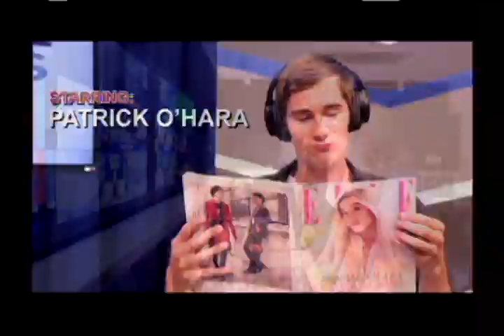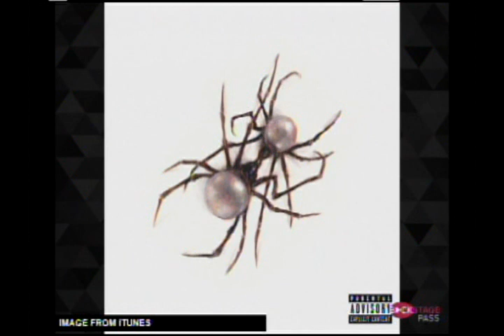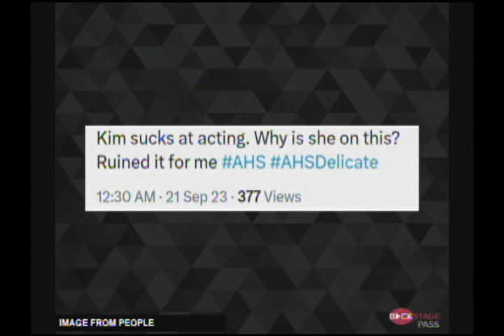Backstage Pass #2502 9-26-23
Lucas & Kayla have your Backstage Pass for all things entertainment including our usual music, TV, and movie news, a Hispanic Heritage Month themed movie segment, and a special message from a BP alum for our 25th anniversary.